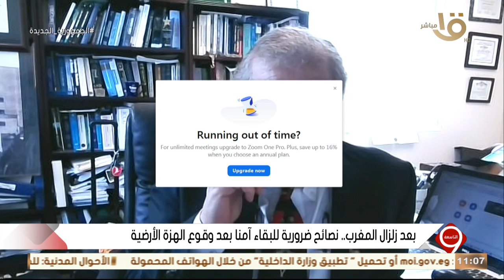بعد زلزال المغرب..خبير الزلازل د. أيمن مسلم يطرح لنا نصائح ضرورية للبقاء آمنا بعد وقوع الهزة الأرضية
التاسعة | بعد زلزال المغرب .. خبير الزلازل د. أيمن مسلم يطرح لنا نصائح ضرورية للبقاء آمنا بعد وقوع الهزة الأرضية